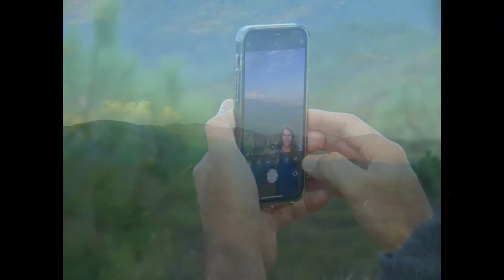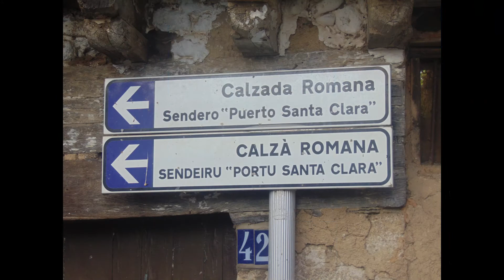Puerto de Santa Clara + Trevejo + Descargamaría | Vacaciones agosto 2022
PUERTO DE SANTA CLARA + TREVEJO + DESCARGAMARÍA

El Puerto de Santa Clara y Trevejo se han convertido en dos lugares icónicos de nuestras vacaciones en agosto. Hace ya 4 años que fuimos por primera vez y todos los años volvemos, siempre con alguna visita como compañía.
Sin embargo, también tenemos un lugar "nuevo" como Descargamaría, lugar donde mis padre solía ir todos los años de campamento en verano.
Del castillo de Trevejo poco más puedo decir. De origen templario y sacado de la película de "Los inmortales", es un lugar emblemático de la Sierra de Gata que está totalmente abandonado. Todos los años nos vamos de allí con la incertidumbre de si será la última vez que lo veamos así.